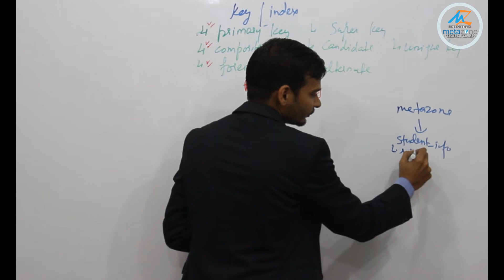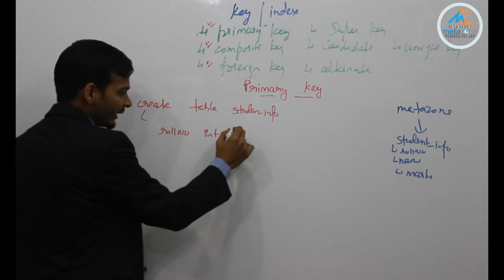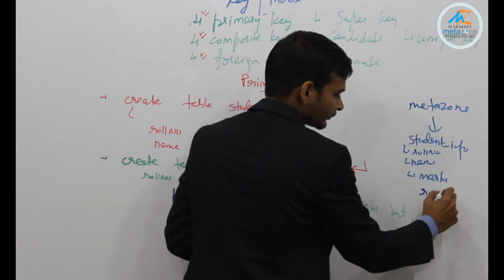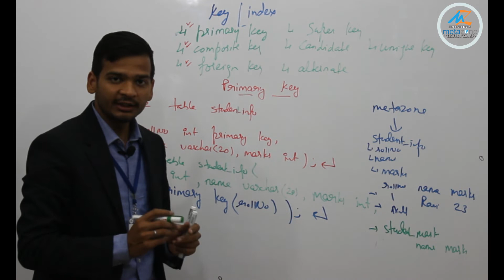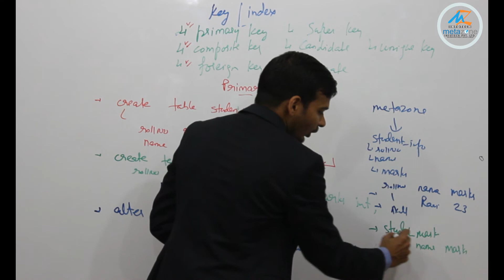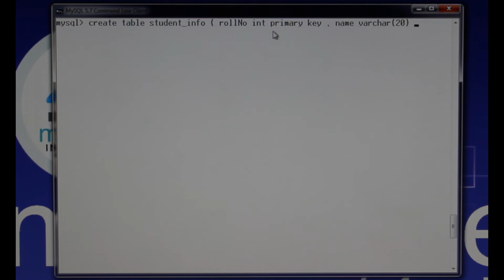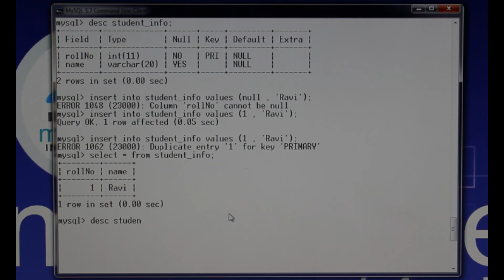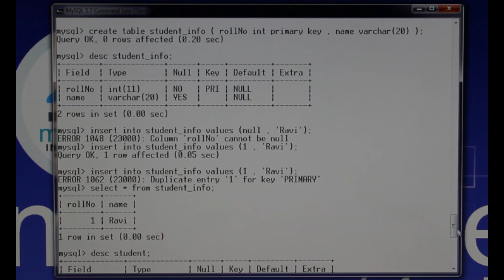Unit-16 v2 primary key & its creation